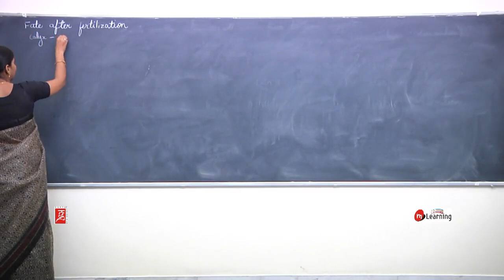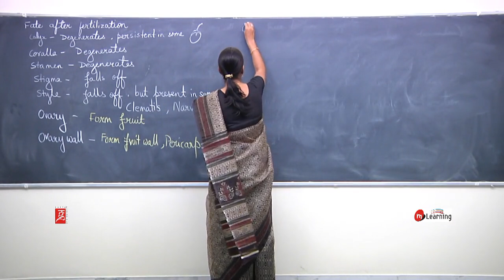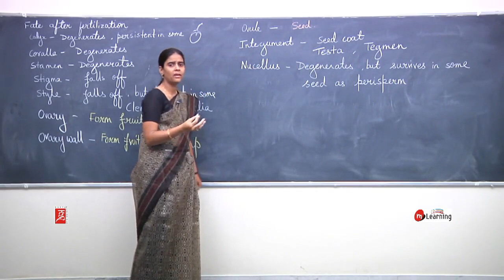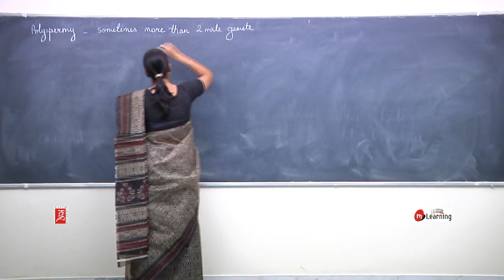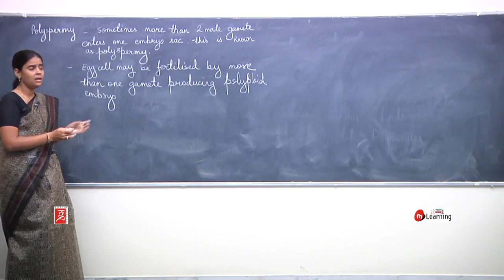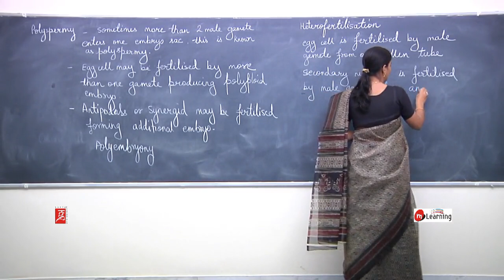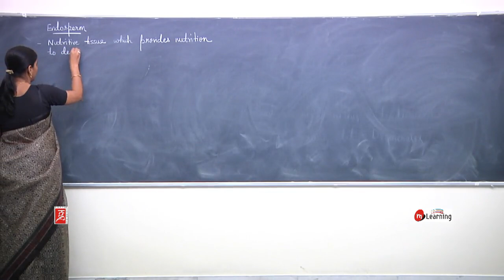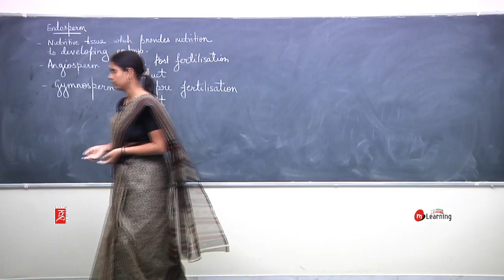PLANT REPRODUCTION:FATE AFTER FERTILIZATION - 12 For Class 12th and BHU